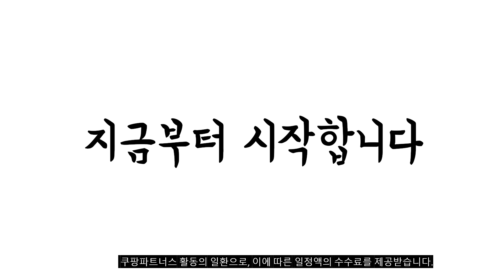이거 강력추천 가성비 최고 55인치tv 비교 추천판매순위 top10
❤️❤️❤️이거 강력추천 가성비 최고 55인치tv 비교❤️❤️❤️
1위. LG전자 울트라HD LED TV, 55UR642S0NC, 138cm, 방문설치, 스탠드형 [729,900원]

2위. LG전자 울트라HD LED TV, 55UR642S0NC, 138cm, 방문설치, 벽걸이형 [798,980원]

3위. 프리즘 안드로이드11 4K UHD 139cm google android TV, 139cm(55인치), A5511, 스탠드형, 자가설치 [489,000원]

4위. LG 55인치(139cm) 22년형 UHD 4K 스마트 LED IPS TV 55UQ7070, 매장방문수령 [709,000원]

5위. 시티브 4K UHD LED TV, 139cm(55인치), D5502UK HDR, 스탠드형, 자가설치 [345,000원]

6위. MOZEE 4K UHD HDR TV, 139cm, 스탠드형, M553683UT, 자가설치 [339,000원]

7위. TCL 4KUHD 안드로이드11 TV, 55P735, 140cm(55인치), 스탠드형, 방문설치 [493,000원]

8위. 유맥스 4K UHD LED TV, 139cm(55인치), UHD55L, 스탠드형, 자가설치 [381,450원]

9위. 프리즘 55인치 안드로이드11 스마트 UHDTV A5511i 크롬캐스트 블루투스5.1지원, 벽걸이 기사설치 [569,000원]

10위. LG전자 55인치(139cm) 나노셀 울트라HD 4K 스마트 IPS LED TV 55NANO80 넷플릭스 유튜브, 수도권벽걸이설치 [839,000원]